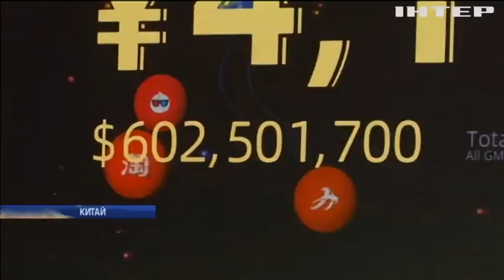"День холостяка": китайські чоловіки встановили новий світовий рекорд